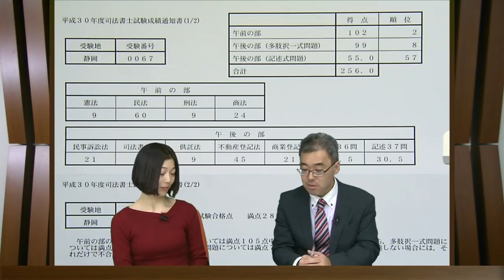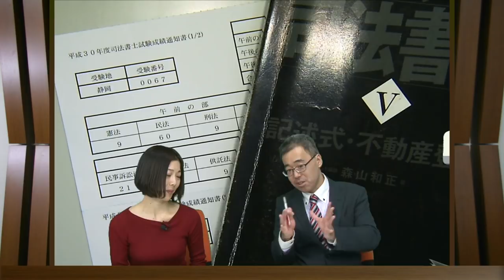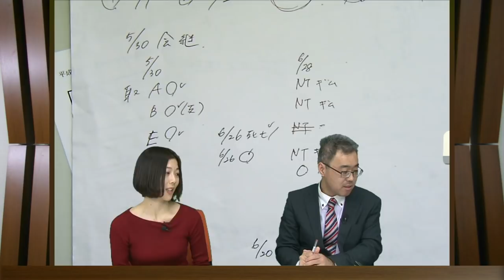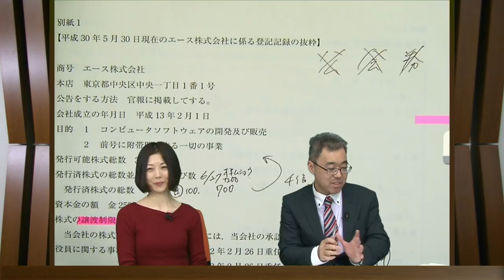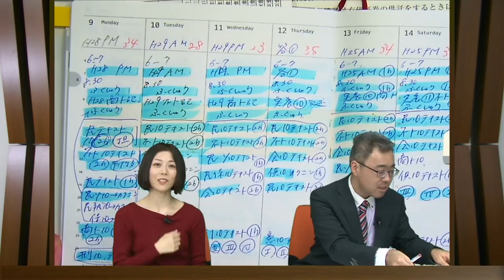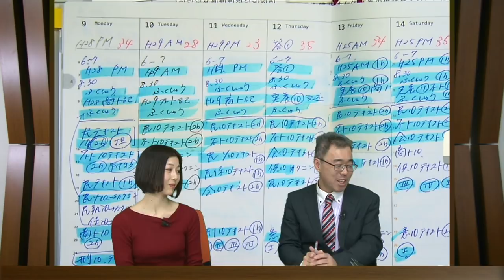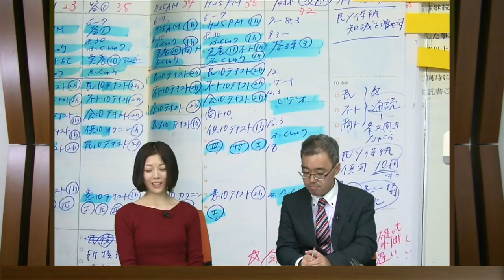【ＬＥＣ司法書士】LEC出身筆記総合2位合格者にインタビュー！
森山講師が総合2位合格者の本所さんに勉強法をインタビュー！
ケータイ司法書士講座のご案内はこちらから›